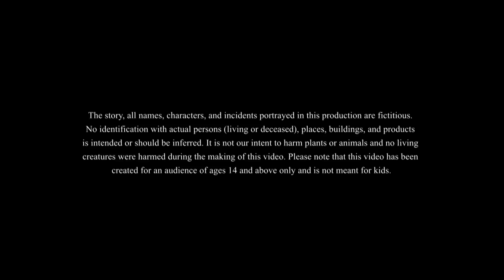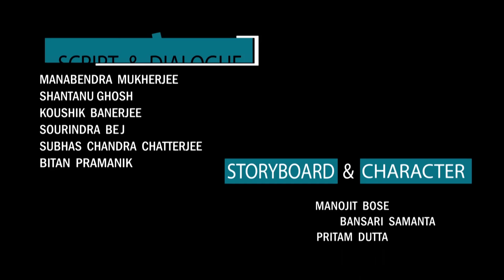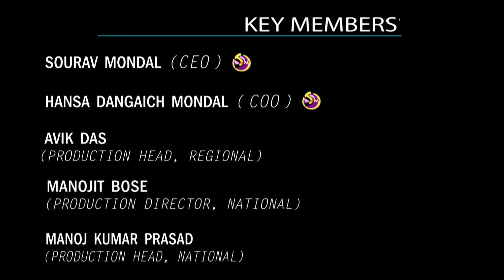दस हाथों वाली बहु | Hindi Moral Stories | Jadui Kahani | Kahaniya | Ssoftoons Hindi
We present to you दस हाथों वाली बहु,  Hindi Moral Stories | Jadui Kahani | Kahaniya | Ssoftoons Hindi
Family Drama. comedy video.
This is our new magical story that shows us that being good at heart and having the intention and courage to do something helps us accomplish whatever we want.

Caution : Only recommended for people above 14 years of age